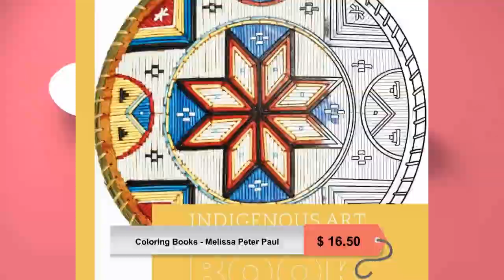Coloring Books - Melissa Peter Paul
🎨Discover the beauty of indigenous art with Melissa Peter Paul's Coloring Books!🌿🌺 Now on sale for only $16.50! 😍 Perfect for planners, journals, and sketchbooks.